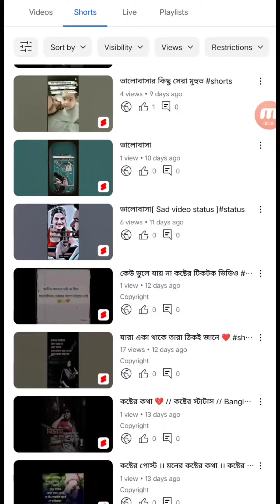এটা আমার এই চেলেনে লাস্ট ভিডি ও ।। আর এই চেলেনে কোনো ভিডিও আসবে না